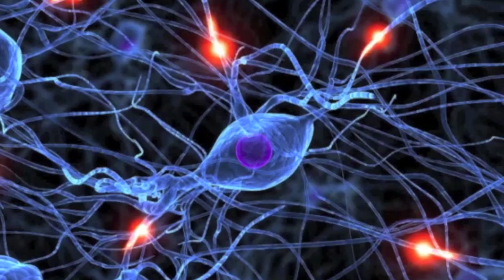the Freeman Show - Greg Plitt Episode 7 season 1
The freeman show interviews Greg Plitt on using the gym as a metaphor for life, towards success wealth, health and happiness. An inspirational individual with much wisdom to offer.
Greg Plitt has appeared on the covers of more than 100 fitness magazines and 25 romance novels in the last four years. He is undisputedly America's No. 1 male fitness model, appearing on the cover of at least one magazine every month for the last four and a half years. Greg won the 2009 Star Physique Award for Best Male Physique on TV. Men's Fitness magazine named Greg one of America's 25 Fittest Americans alongside Lance Armstrong. DNA Magazine calls him one of the 60 Sexiest Men Alive along with Daniel Craig, and syndicated TV show EXTRA named him one of America's Most Eligible Bachelors. Greg is the face of Thierry Mugler's worldwide Angel Men and Ice Men fragrance campaigns, and is a sponsored athlete for MET-Rx Engineered Nutrition, Under Armour Performance Apparel and Gold's Gym. Greg has done commercials for Old Spice, Dodge Ram Trucks, ESPN, Under Armour, MET-Rx and PETA. He has also appeared in countless infomercials. Greg has starred on the big screen in The Good Shepherd (with Robert DeNiro), Terminator Salvation (with Christian Bale) and Watchmen (as the body of Dr. Manhattan). You've also seen him on TV in Bravo's Workout, HGTV's Designed to Sell and NBC's Days of our Lives. He is a two-time All-America wrestler and a PRO-rated skydiver with more than 1500 jumps to date. Before taking on acting and modeling, Greg graduated from West Point U.S. Military Academy and served as an Army Ranger as well as a captain and company commander of 184 U.S. soldiers.

Filmed and edited by Shaub Miah